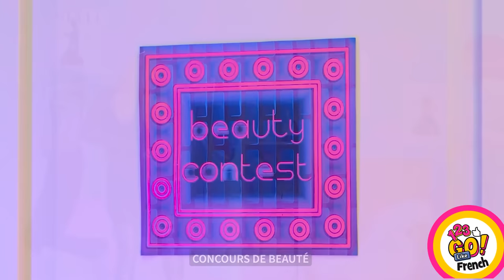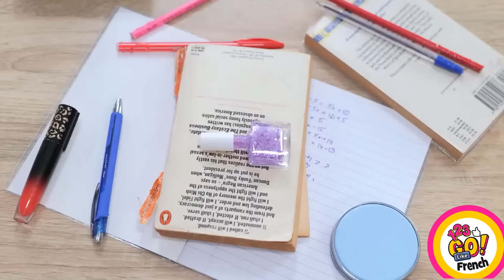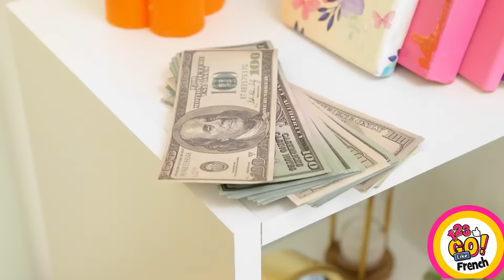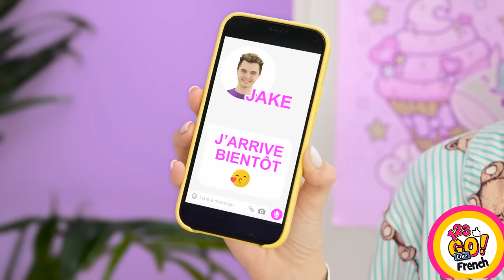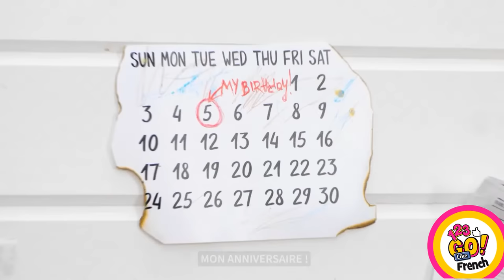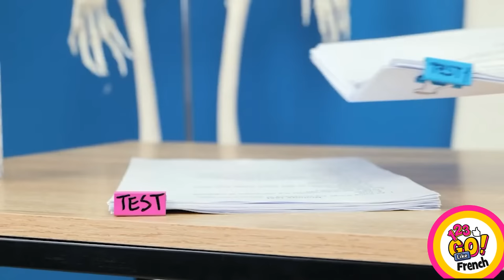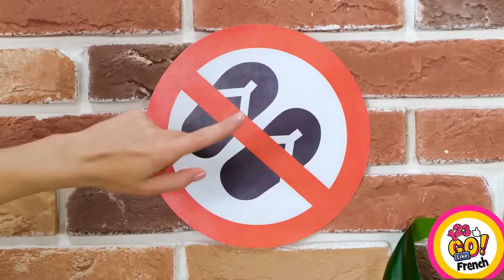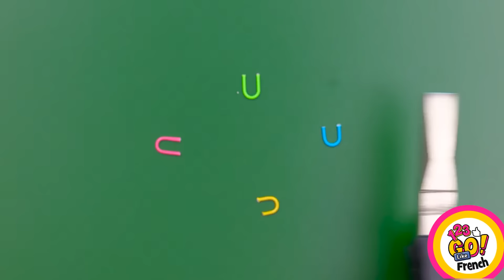IDÉES TOP POUR BIJOUX DIY AU STYLO 3D ET ASTUCES CRÉATIVES || Astuces Futées Par 123 GO Like!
Salut les créatifs ! Vous aimez les bijoux ? Et les bijoux faits à la main ?

Lancez-vous : fabriquez vos propres bijoux grâce à 123 GO Like! Dans cette vidéo, nous allons vous montrer d'incroyables astuces de bijoux DIY crées au stylo 3D et tout plein d'astuces créatives. Vous apprendrez à fabriquer d'incroyables colliers et des bracelets super stylés. Suivez nos conseils et nos indications pas à pas pour créer des chefs-d'œuvres uniques en un rien de temps. Nos astuces vont vous simplifier la vie ! À vos stylos 3D ! C'est parti !